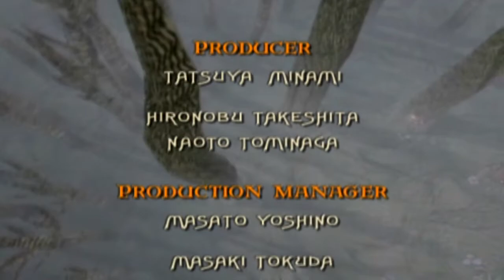Pesadilla Antes De Navidad (PS2)(Español)(100%) Modo Pesadilla - Ep 12: Nivel 23-24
Llegamos al combate final de Pesadilla antes de Navidad o The Nightmare Before Christmas: Oogie's Revenge. Hoy nos tocara salvar a nuestro amigo Sandy y detener de una vez por todas al malvado Oogie!